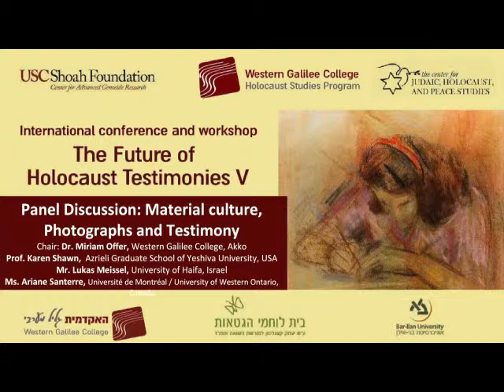WGC - The Future of Holocaust testimonies V | Material culture, Photographs and Testimony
The Future of Holocaust testimonies V
11-13/3/2019

Panel Discussion: Material culture, Photographs and Testimony
Chair: Dr. Miriam Offer, Western Galilee College, Akko
Prof. Karen Shawn,  Azrieli Graduate School of Yeshiva University, USA
Mr. Lukas Meissel, University of Haifa, Israel
Ms. Ariane Santerre, Université de Montréal / University of Western Ontario